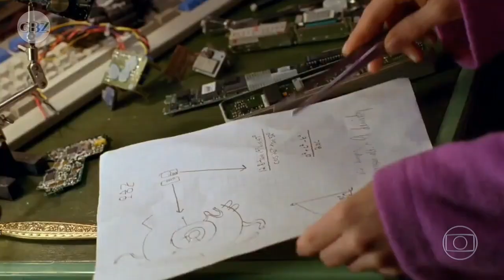Confira ● scooby-doo 2 na Sessão da tarde em 2020 na globo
"ESSA É UMA OBRA LIVRE PARA SIMULAÇÃO ENTRETERIMENTO COM NENHUM COMPROMISSO COM A REALIDADE"

                              Mobtagem original GBZ